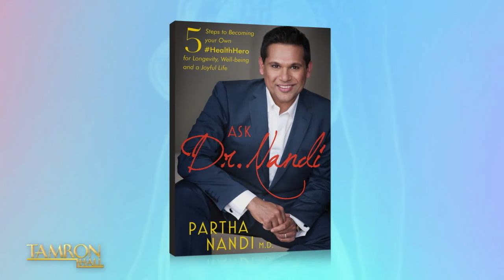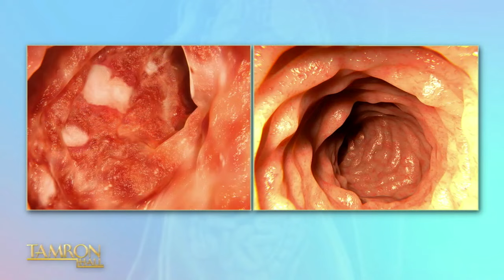Dr. Partha Nandi Gives the TamFam a Gut Health Masterclass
We’re starting 2024 by putting health first! We’re taking a deep dive into gut health in our episode titled “Tamron’s 2024 Gut Check.” From what to eat to how gut health affects everything from your skin to your mood—this is a show you won’t forget! Gut health expert Dr. Partha Nandi joins us to talk new food trends and which ones are good for your gut. Don’t miss it!